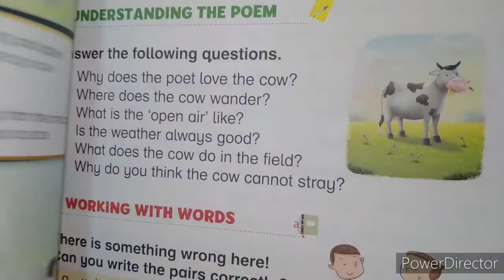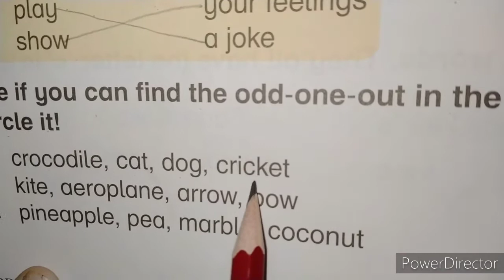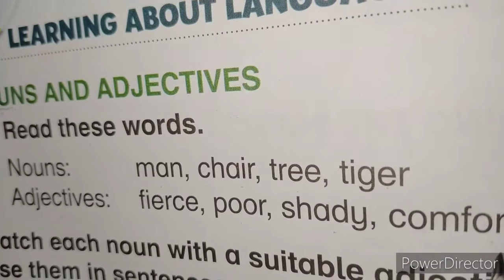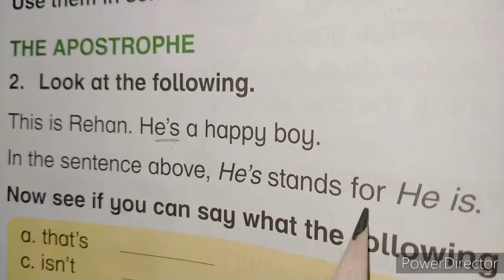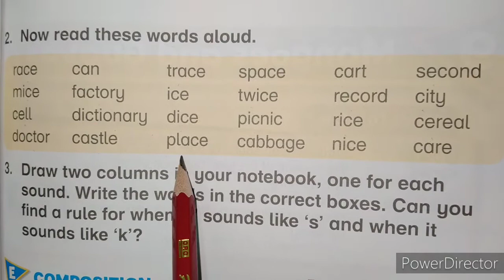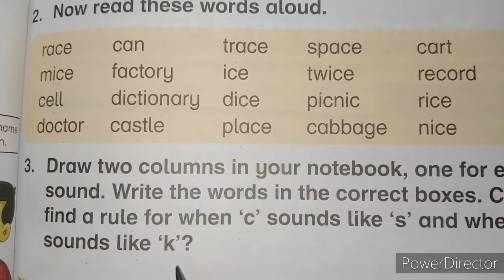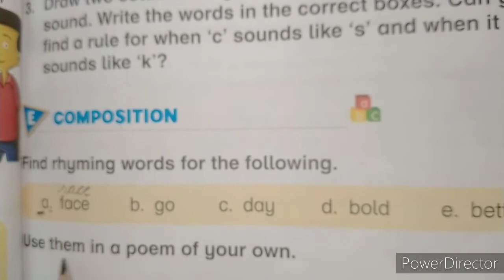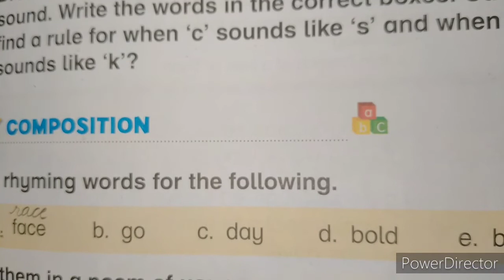Class 2 English lecture 8